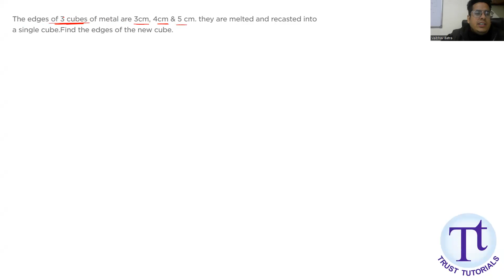The edge of the 3 CUBE are 3CM 4 5 CM are melted and recast in a single cube FIND THE EDGE OF CUBE